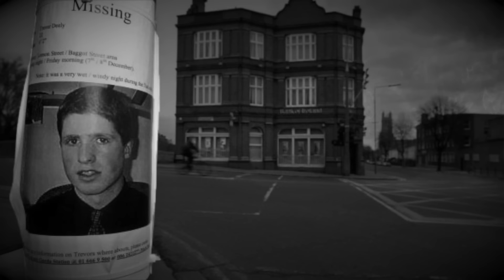Sprawa Iwony Cygan. Część 3 - „Nagroda” - 5NZ #115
UWAGA: KOLEJNA CZĘŚĆ OKOŁO 15 GRUDNIA

Sprawa Iwony Cygan to chyba jedyna sprawa, której bałam się poruszyć ze strachu. Potem jednak zaczęła mnie przerastać ogromem materiału, szczegółów, hipotez, ale przede wszystkim okrucieństwa, znieczulicy i zła.

Postanowiłam jednak o niej opowiedzieć. Spokojnie, bez pośpiechu, ze szczegółami. To one zostawiły w mojej głowie tyle pytań, że zaczęłam je zadawać, efektem czego będą rozmowy - między innymi z Aneta Kupiec - siostrą Iwony, która od lat walczy o sprawiedliwość w tej sprawie.

Będą też informacje, których nigdzie indziej nie znajdziecie, a także kontrowersje, którymi żyła cała Polska.

Ze względu na szacunek do Iwony Cygan oraz jej bliskich, a także status tej sprawy, komentarze są w całości moderowane.

Wybrane źródła:

"Zmowa" - Film dokumentalny Karoliny Tomaszewicz TVP
"Jak zamordowano Iwonę Cygan?" - reportaż Superwizjera TVN
wszystkie odcinki o sprawach ze Szczucina Magazynu Śledczego Anity Gargas
Polskie Archiwum X
"Miasteczko zbrodni. Dlaczego zginęła Iwona Cygan?" - Monika Góra